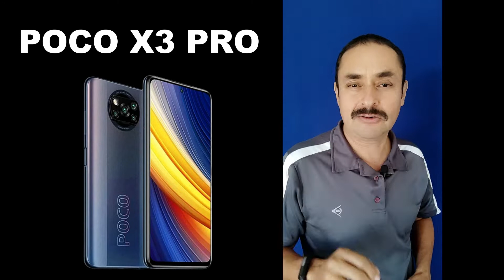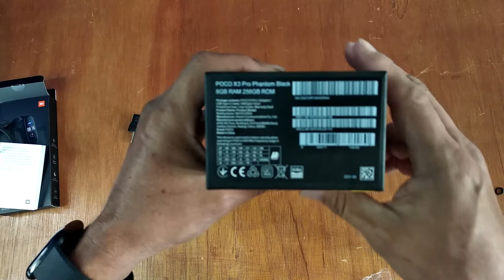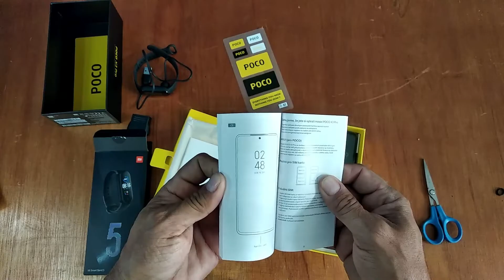POCO X3 PRO ES UNA ¡BESTIA!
Poco x3 Pro con sus 8 de ram y 256 de Memoria interna es uno de los mejores y mas económicos dispositivos que estan marcando la diferencia. Su procesador Snapdragon 860 te permitira hacer de todo.
Espero te sirva este humilde analisis de este celular. Yo tengo muchas semanas con El y estoy facinado con su rapidez, fluidez y duración de la batería. En verdad no te va a descepcionar.

** COMO PASAR MI WIFI DE UNA CASA A OTRA SIN CABLES, BIEN EXPLICADO PARA CUALQUIER PERSONA